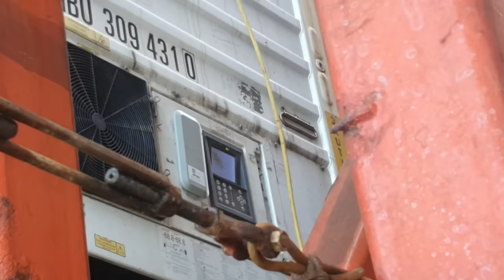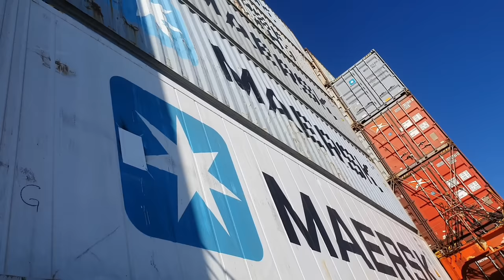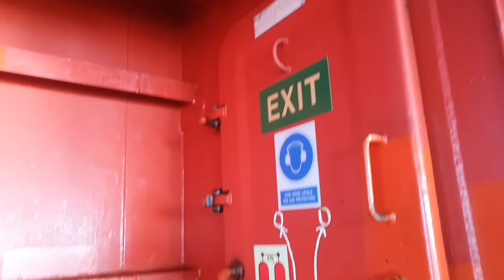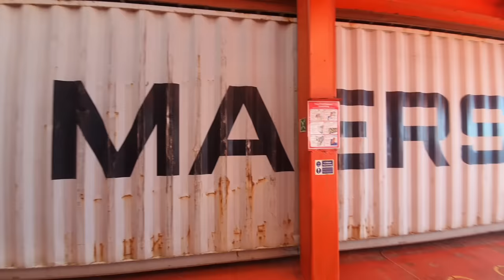Đi dạo một vòng quanh boong tàu Container có gì hay?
Cuộc sống thuyền viên.